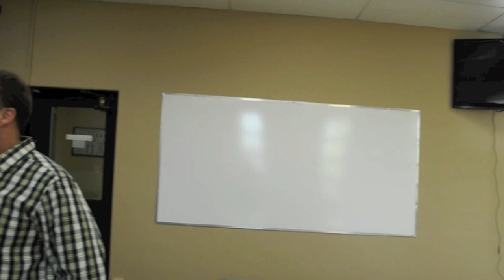Horizon College & Seminary (September 2012 Newsletter)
This video features Dr. Jeromey Martini as he gives you a tour of the college to show you some of the exciting new developments and lets you know of the three specific areas that we as a college hope to upgrade in 2012.